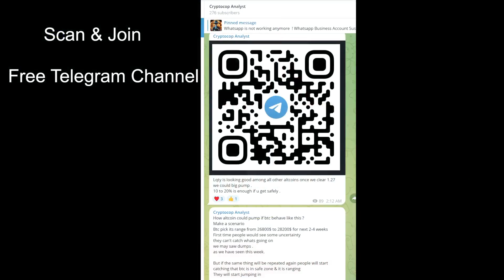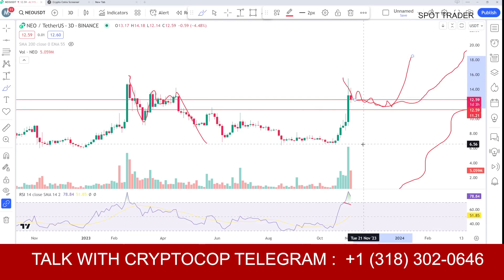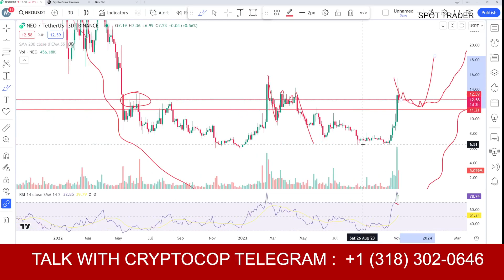Neo coin price prediction & Analysis , News Update -07 November 2023